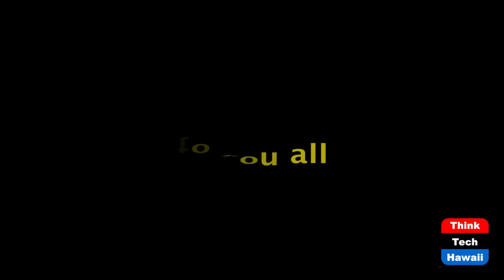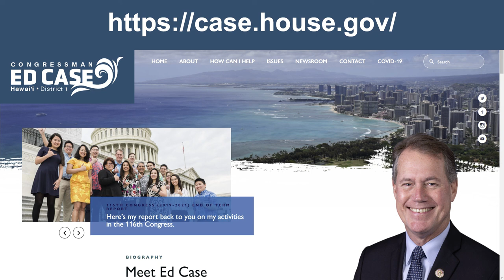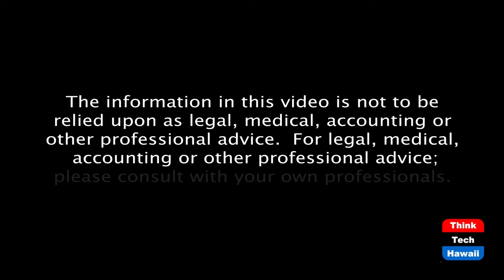Insurrection, Impeachment & Aftermath Part 3 (Talk Story with John Waihee)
Getting the views of Congressman Ed Case.  The host for this episode is John Waihee.  The guest for this episode is Ed Case.

John Waihee interviews Congressman Ed Case about the insurrection, the impeachment and what this means for Congress, the political parties, the White House and the country.